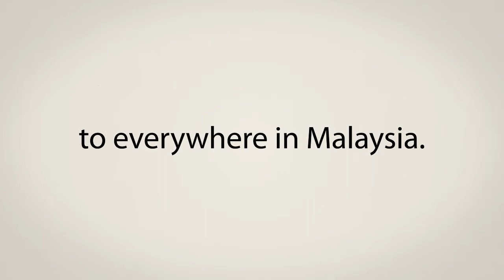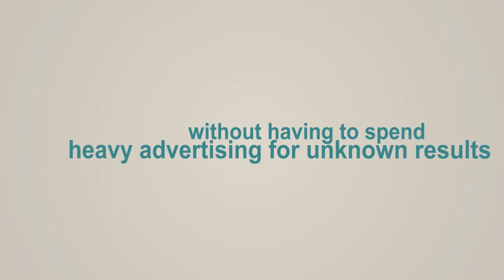Online Portal explainer video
Online Portal explainer video for isee.com.my